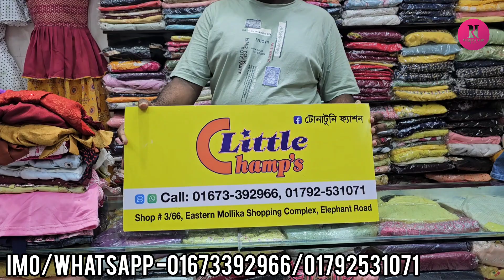স্টোক ক্লিয়ারেন্স সেল/৪৫০ টাকায় ১-১০ বছরের মেয়ে বাবুদের পার্টি ড্রেস কিনুন/450 tk baby girl dress.